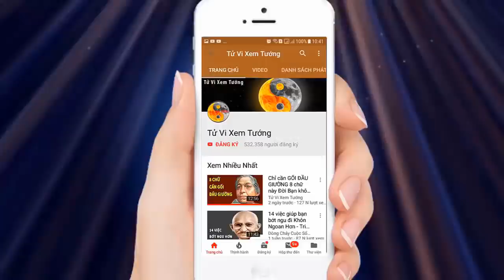Nói ít đi, nghe nhiều hơn bởi ta có 2 tai và 1 mồm Triết Lý Sống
Trong cuộc đời này, tìm được một phương thức sống phù hợp với mình mới là cách sống tốt nhất. Việc cần làm chính là hoàn thiện bản thân, đừng để lại bất kỳ điều chi phải tiếc nuối… Sau đây là 9 bài học vô giá về sự im lặng
1. Khi người khác buồn phiền, đau khổ
2. Khi người khác suy tư, lao động trí óc
3. Khi người khác không hiểu mình
4. Khi người khác nói về vấn đề mình không am hiểu
5. Khi người khác khoe khoang, lý sự
6. Khi người khác không cần mình góp ý kiến
7. Cho người khác cơ hội cũng là cho mình một cơ hội
8. Nhiều khi không tranh biện không phải là thừa nhận, mà là trong tâm không thấy hổ thẹn
9. Không sợ kẻ trời Nam kẻ đất Bắc, chỉ lo lòng người cách trở cả chân trời

Tìm kiếm nhanh
► QUỸ LÀM TỪ THIỆN:
VCB: 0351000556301 - Chủ tk: Nguyễn Kim Chiến - CN: Yên Trung - Yên Phong - Bắc Ninh